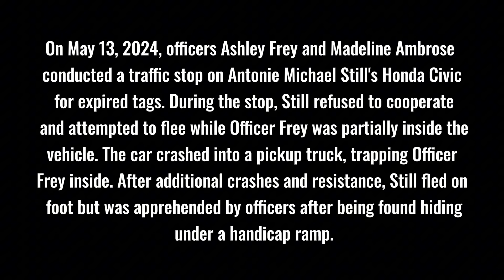Police Officer Gets Trapped in Car as Driver Flees Traffic Stop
Welcome to your Daily Dose of Crime! Here, we bring you exclusive footage of police encounters, focusing on transparency and accountability in government actions.

We provide a mix of educational and newsworthy content, giving you a closer look at public safety issues. Our mission is to share genuine exclusive police footage to help you better understand the work and challenges faced by law enforcement.

Our videos are designed to be engaging, informative, and to increase your understanding of the importance of law enforcement in keeping us safe and secure.